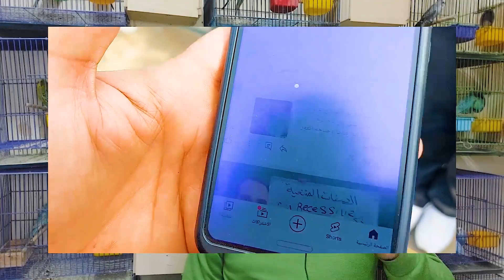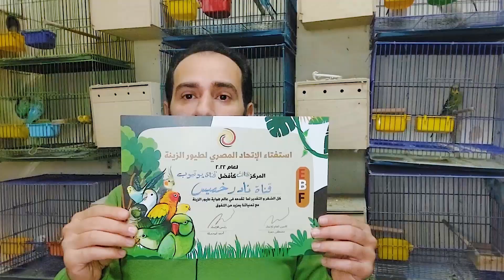3 عصافير هدية لاخواتنا بالقناة فلل لاتينو وتركيبات رينبو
- شارك الفيديوهات التالية على وسائل التواصل الاجتماعى:
- ممكن مشاركة جميع الفيديوهات لزيادة فرصتك فى الفوز
- صاحب أكتر عدد شير هيكون فى المركز الاول وهياخد الفرد اللاتينو
  والثانى والثالث فرد تركيبات رينبو
*** يلا شد حيلك